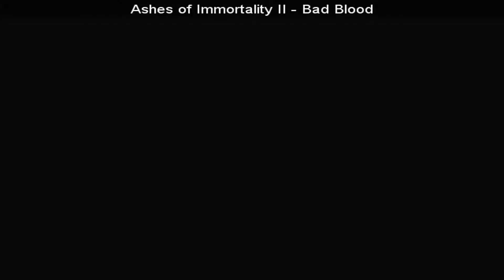SteamBro: New Games (2016-11-01 #061255)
00:04 Ashes of Immortality II - Bad Blood
00:14 Metal Tales: Fury of the Guitar Gods
00:23 Blade & Bones
00:29 Overkill VR
00:38 AL&xff65FINE